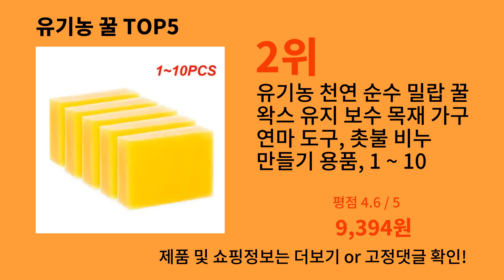유기농 꿀 2024 최신 알리익스프레스 추천 Top 10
가장 많이팔린 유기농 꿀
영상 속 유기농 꿀 구매링크:

1위 : 100% 유기농 천연 순수 밀랍 꿀 왁스 50g 꿀벌 화장품 유지 보수 목재 가구 보호, 우드 밀랍 유지 보수 관리
가격 : 3,234원

2위 : 유기농 천연 순수 밀랍 꿀 왁스 유지 보수 목재 가구 연마 도구, 촛불 비누 만들기 용품, 1 ~ 10 개
가격 : 9,394원

3위 : 꿀 왁스 꿀벌 화장품 유지 보수 100%, 유기농 천연 순수 밀랍 보호 목재 가구, 가정용 액세서리, 15 g/pc
가격 : 2,801원

4위 : 유기농 천연 순수 밀랍 꿀 왁스 꿀벌 화장품 유지 보수 바닥 연마 가죽 목재 가구, 5/
가격 : 1,730원

5위 : 100% 유기농 천연 순수 밀랍 꿀 왁스 500g 꿀벌 화장품 유지 보수 목재 가구 보호, 우드 밀랍 꿀 왁스
가격 : 15,707원

감사합니다.